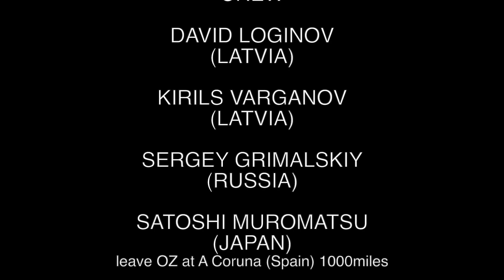OZ Transition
IMOCA60 “OZ” transition from Horta / Faiial Azores (Portugul) from Lorient(France) Over 1300miles sailing across North Atlantic Ocean

Gusty and Gale , and hard shower with Thunder Bolt ….But 50% of transition is sunny day

Unfortunately due to light upwind coming from biscay Bay,,, So we spent a lot of diesel, We must go to Spain ( A Coruna) to get diesel

So this schedule change made a risk to missing return flight to Japan.

I leave OZ at A Coruna and go to Paris myself

MUSIC「希望の朝」written by 今川彰人